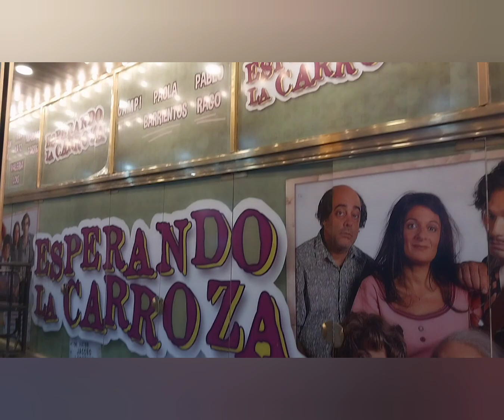ESPERANDO LA CARROZA..CLASICO CINE NACIONAL ARGENTINO... 1985.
El Teatro Broadway (originalmente Cine-Teatro Broadway) es uno de los teatros emblemáticos de la Avenida Corrientes, en Buenos Aires. Es un edificio representativo de la corriente porteña del art decó, y fue restaurado en 1999 para alojar en sus pisos superiores al Hotel Broadway Buenos Aires.

Esperando la carroza 2 es una película argentina cómica de 2009 dirigida por Gabriel Condron y protagonizada por Luis Brandoni, Betiana Blum, Roberto Carnaghi, Juan Manuel Tenuta y Lidia Catalano. Es una secuela de la clásica comedia negra Esperando la carroza (1985).